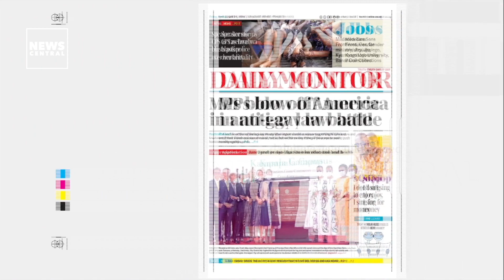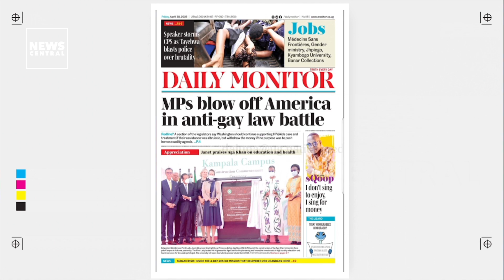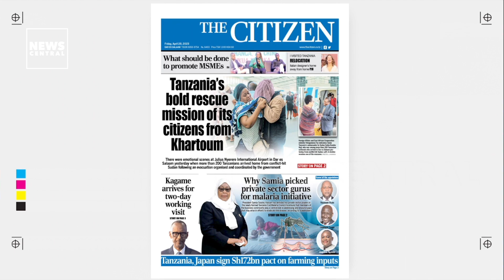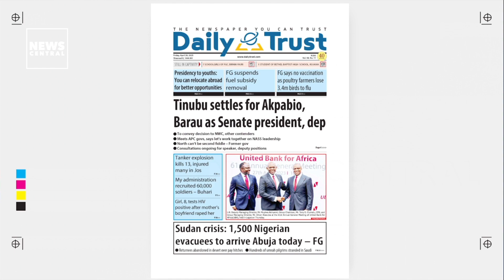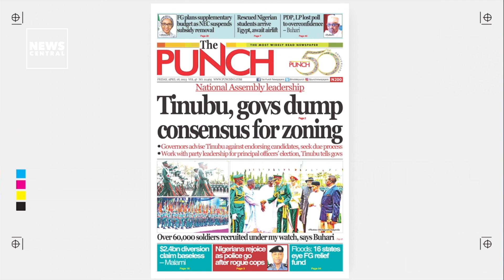Tinubu, Govs Dump Concensus For Zoning - The Punch Frontpage | BreakfastCentral | 28/04/2023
It's always a good Friday😄

Join us again this morning on BreakfastCentral to get the latest news stories happening across the continent.